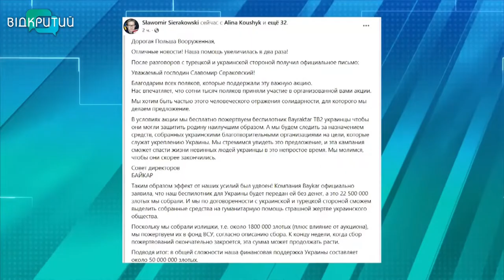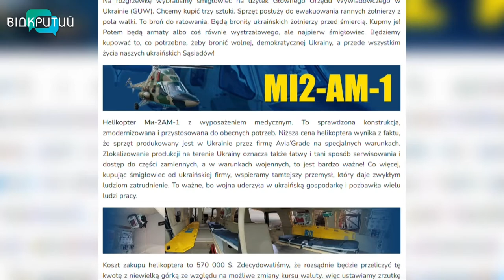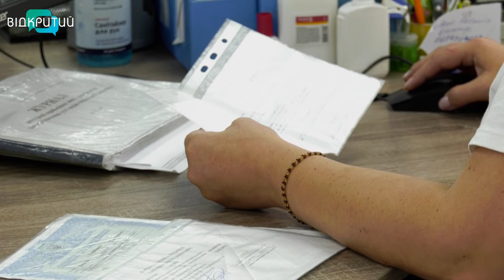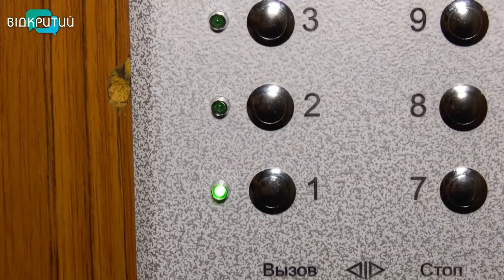Новини OPEN NEWS від 28 липня 2022 року 13:15